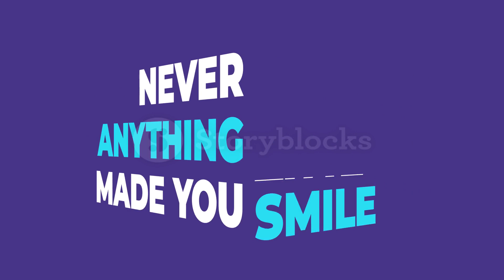enjoy this beautiful vedieo